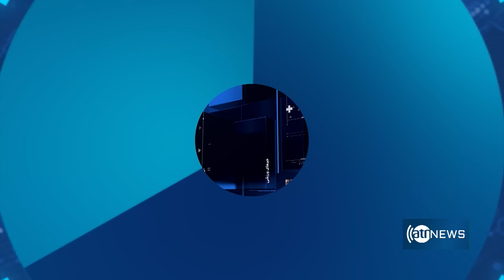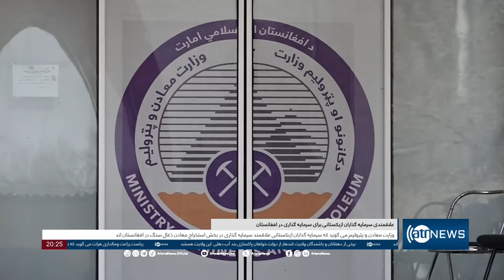Ariana News 8pm News: 28 June 2024 | آریانا نیوز: خبرهای دری ۸ سرطان ۱۴۰۳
Ariana News 8pm News: 28 June 2024
آریانا نیوز: خبرهای دری ۸ سرطان ۱۴۰۳